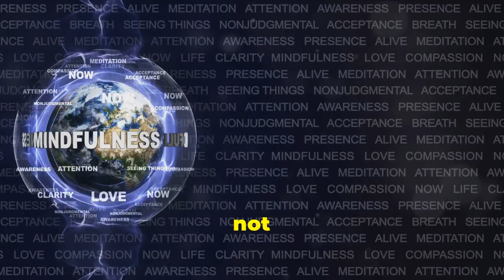How Mindfulness Meditation Fixes Your Brain (Use It For Mental Health)!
Did you know that just a few minutes of mindfulness meditation a day can transform your mental health?

Transform your life and boost your mental health with this mindfulness meditation technique that you won't believe you lived without!

Discover the life-changing benefits of incorporating mindfulness into your daily routine, and how it can lead to a profound shift in your overall well-being.

Join us on this journey to inner peace and emotional healing as we delve into the game-changing technique of mindfulness meditation.

Start your path to a healthier mind and a happier life today!HolisticWellness

 check out my book, Mastering Holistic Wellness, available worldwide on Amazon in paperback, as an e-book, and to subscribers to Kindle Unlimited.